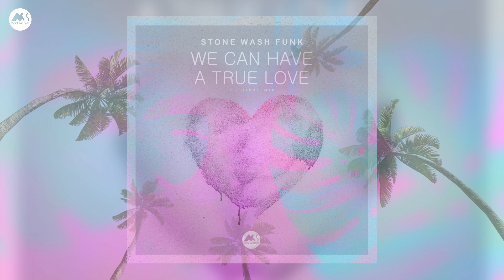Stone Wash Funk - We Can Have a True Love | Original Mix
Track: Stone Wash Funk - We Can Have a True Love | Original Mix
Artist: Stone Wash Funk
Release: We Can Have a True Love

"Stone Wash Funk" from UK presents his fantastic Soulful House tune "We Can Have A True Love". Enjoy the fresh deep house vibes and give a better sound to your life!

[Official M-Sol Records Youtube Channel]
M-Sol Records promotes only high-class music and passionate artists around the world.

~ GIVE A BETTER SOUND TO YOUR LIFE ~